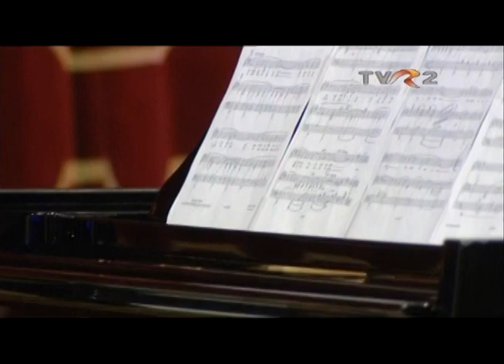Poulenc - Les Chemins de l'Amour / Eun Sun Hong, Cello 홍은선 첼로 & Thomas Hoppe, piano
Les Chemins de l´amour

Poulenc- without much of traditional education in composition - combined French musical qualities of elegance, wittiness and an exquisite feeling for sound with a very personal style of neoclassicism.

The charme of this song, written in 1940 (the year of France´s capitulation to Hitler´s Germany) is its haunting melodic quality, a certain melancholy and, at the same time, a true Parisian "joie de vivre".

Eun Sun Hong, violoncello
Thomas Hoppe, piano

recorded live at Atheneum Bucharest, Romania / Enescu Festival